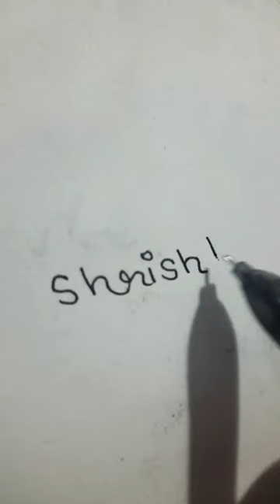chor × painting edition